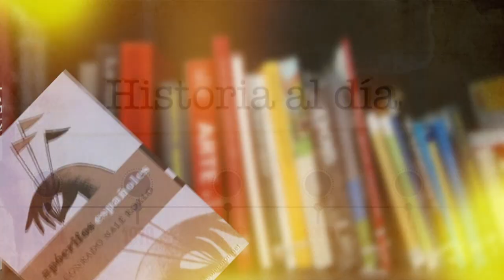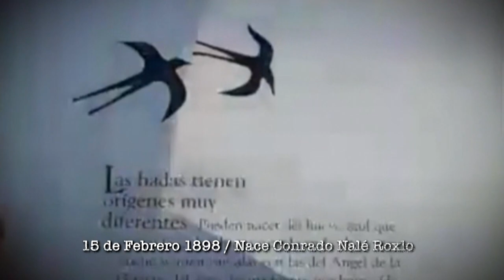HistoriaAlDía​ | 15 de febrero: Nacimiento de Conrado Nalé Roxlo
El 15 de febrero de 1898 nacía en el barrio de Caballito Conrado Nalé Roxlo, un escritor de formación autodidacta, escribió obras como El grillo, el muerto profesional, Sumarios policiales, y se destacó como dramaturgo creando las siguientes obras: La cola de la sirena, una viuda difícil, el pacto de cristina, entre otros.

15 de febrero de 1898 en el barrio de Caballito
Se formó de manera autodidacta, se desarrollo
como escritor durante su vida y es autor de grandes obras del genero dramaturgo